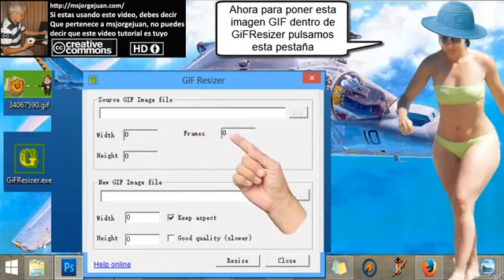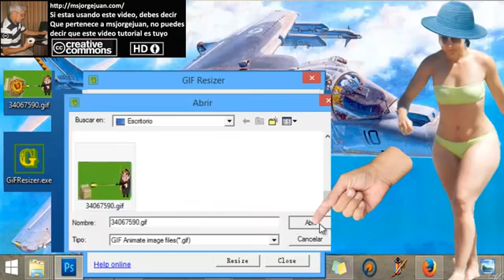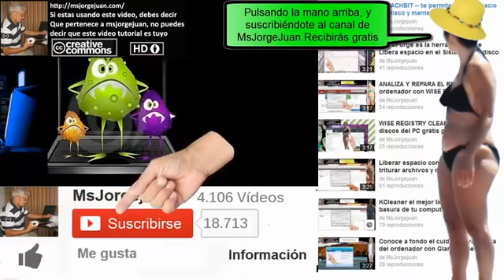Msjorgejuan.com - como disminuir un GIF- pasó a paso fácil de hacer